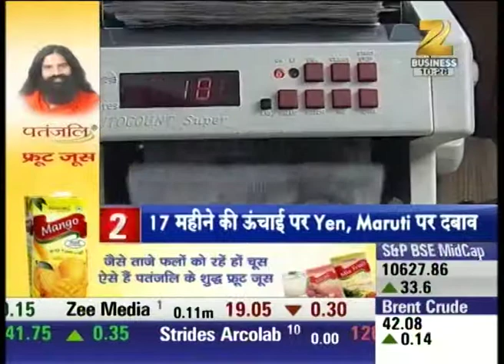News : Top 5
Watch Top 5 and stay updated with the latest news and updates of share market and stock exchange.